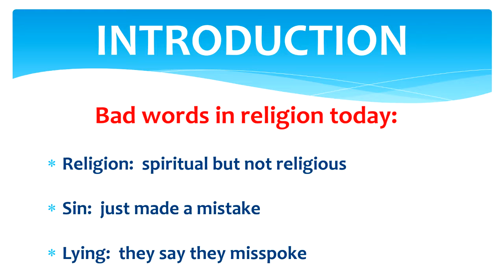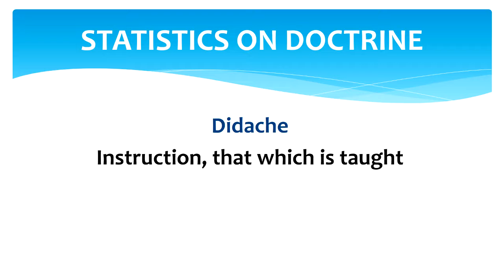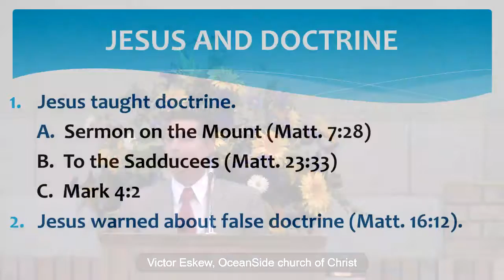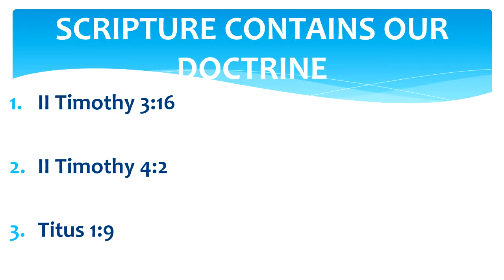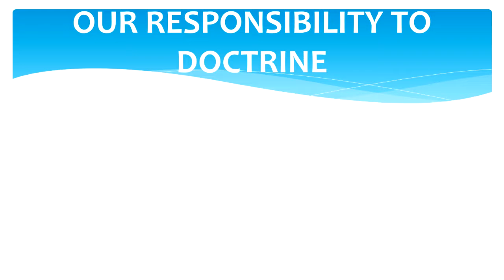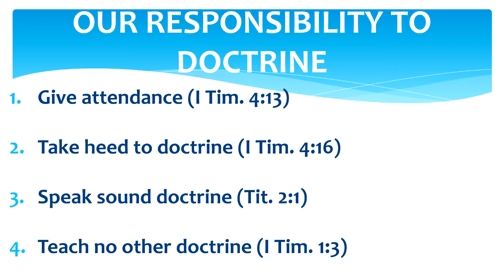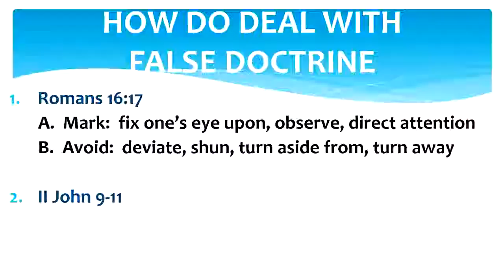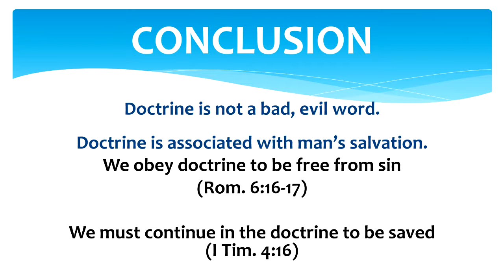A Dose of Doctrine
Many people view doctrine as something that is evil and divisive.  Doctrine is a Bible term that is not evil.  It simply means teaching or instruction.  In this lesson, we want to give our listeners “A Dose of Doctrine.”
Sunday PM, July 10, 2016